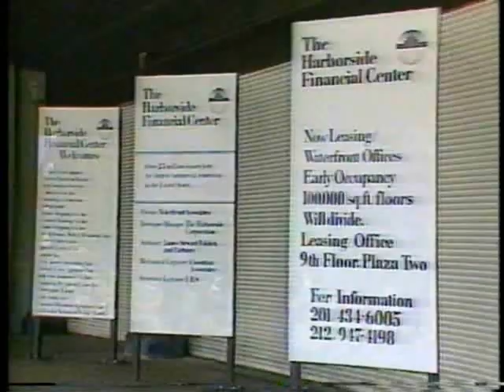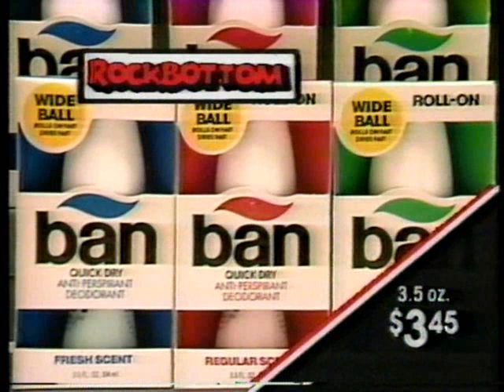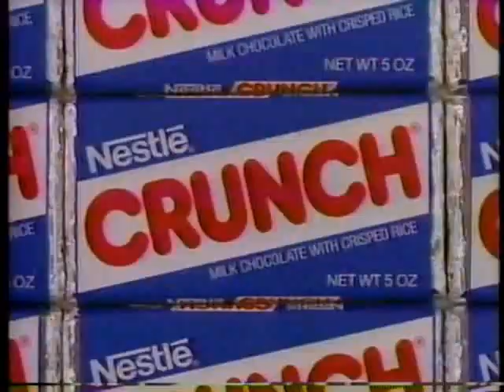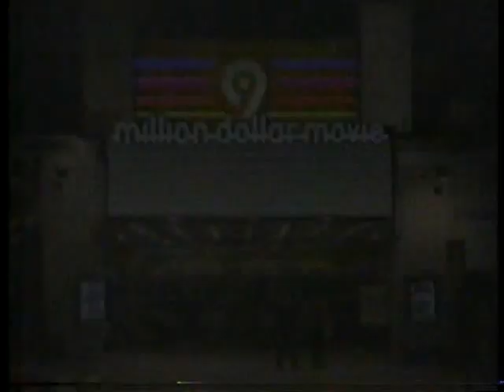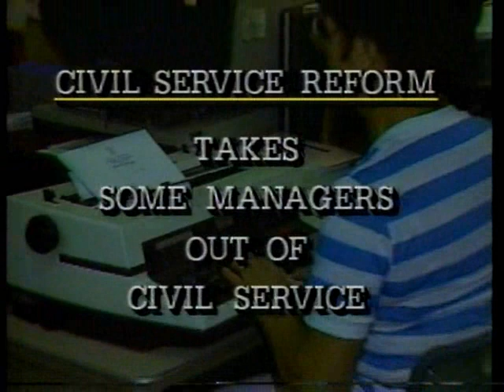WOR Bits, "Million Dollar Movie" (Sara Lee Kessler), June 1986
Here are some bits taken from WOR, Secaucus New Jersey's channel 9, serving the New York City metro area. They come from the breaks during a Million Dollar Movie showing of "Papillon" on Monday, June 9th, 1986.

First is a MDM bump (the later, 80's kind), followed by Sara Lee Kessler delivering a News 9: Update, mentioning the Rogers Commission Report (addressing the Space Shuttle Challenger disaster) and Kurt Waldheim becoming president of Austria. There's a great World Trade Center shot in there too. Announcer Ted Mallie reads over a MDM slide, and next is a once-familiar ad for the Trump Castle Hotel and Casino. Another bump, and then a brief spot for Monmouth Park racing, a good way to end a day at the Jersey shore. The movie returned with a title chyron superimposed over it.

Another bump and the same return slide (oops), then ads for Rockbottom and WNSR, soft rock 105FM (which had been WRFM, for almost thirty years). Sara returns with Tom Dunn to tell us what we saw on the earlier newscast and to tease what we would see on the next night's late edition, after the Mets game. A MDM title bump goes to a short WMCA Radio 570 ("We Talk New York") promo for the afternoon drive-time show with Roy Fox. Roy's show, known as "The Fox's Den," lasted until the following May. (As of last year, he was living with his cat, rent-free in a NY mansion as its unpaid caretaker, which is probably better than most radio gigs.)

The movie ends with a Lorimar production logo, and MDM outroes also. An editorial by WOR Vice President and General Manager Peter A. Leone is next, focusing on a reform bill targeting the NJ Civil Service system. Finally, a Mets vs. Phillies at Shea Stadium promo leads into the opening seconds of the syndicated sitcom "Hangin' In."